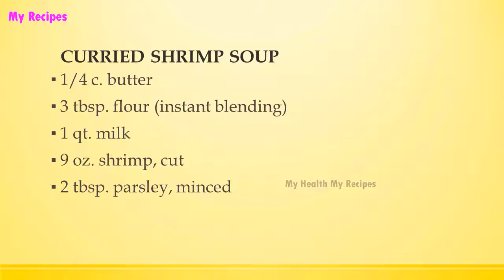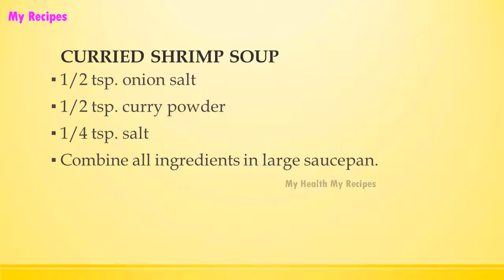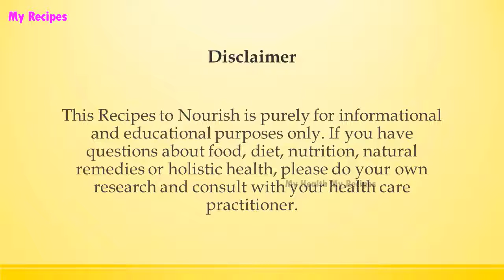CURRIED SHRIMP SOUP | POPULAR SEAFOOD RECIPES | RECIPES LIBRARY | MY RECIPES